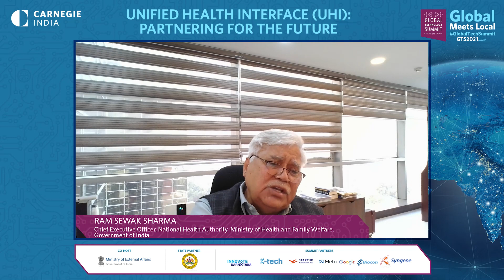Unified Health Interface UHI Partnering for the Future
Health Stack in India was introduced to digitize the health system and make it more transparent and robust. In India, where only 1% of GDP is spent on healthcare, ensuring access to digital healthcare services seems to be a massive challenge. This session discusses ways in which the UHI can be scaled up domestically and prospects for its export to other countries.

Speaker:
Ram Sewak Sharma, Chief Executive Officer, National Health Authority, Ministry of Health and Family Welfare, Government of India

The Global Technology Summit (GTS) is an engaging platform that brings together world leaders, cabinet ministers from different countries, CEOs of the world’s largest tech companies, key data privacy and security experts, representatives from different central banks, and leading scientists and public health professionals to reflect on rapid technological change and discuss policy measures to harness this transformation for national and international development.

While the first four editions were held physically in Bengaluru, the fifth edition was hosted virtually. Keeping in view the COVID situation, the sixth edition of the Summit was organized from December 14 to 16, in a hybrid format in Delhi, with all international and some Indian participants joining virtually.

The theme for this year’s Summit was Global Meets Local. The three days covered specific themes as listed below:
• The Future of Technology: Resilience & Partnerships
• Technology and Innovation: Roadmap to Sustainability & Inclusion
• Glocalizing Emerging Technologies: Building Digital Capacities